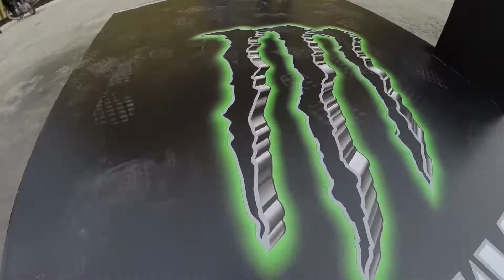WE ARE BMX | Performent for Mutant Energy Drink Cambodia | 2018 Khmer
so hype with this Demo, Enjoy this video. peace!